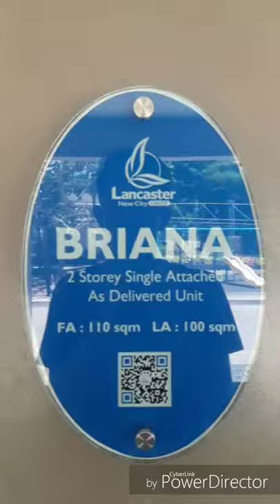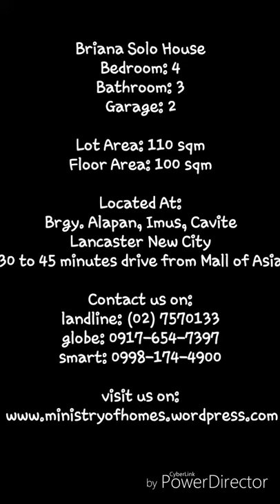briana HD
Briana Single Attached is one of the large houses at Lancaster New City. It has three (3) bedrooms, a master’s bedroom, and a family room which is connected to the balcony. All in all Briana House Model has five (5) rooms which you can utilize to suit your needs. Briana also has large windows which will allow natural lighting and ventilation throughout the house. Briana will truly give you and your family the space you need for family and individual activities.

Briana Single Attached is located in Glenbrook Villages within Lancaster New City which is just 20 minutes away from MOA via Cavitex.